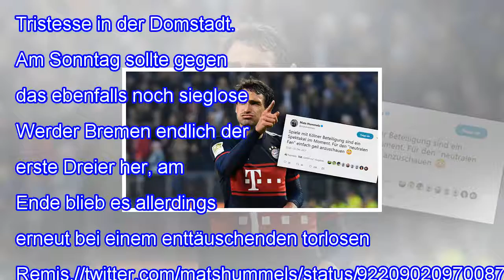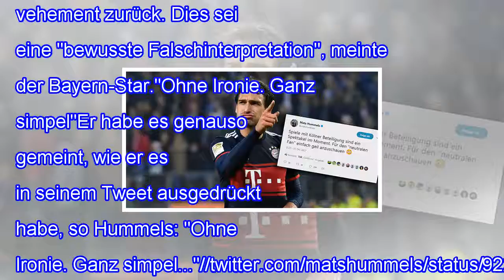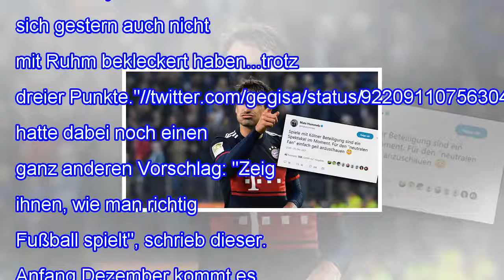"spektakel": mats hummels leidet bei twitter mit sieglosem 1. fc köln